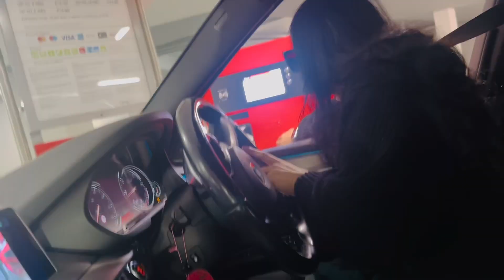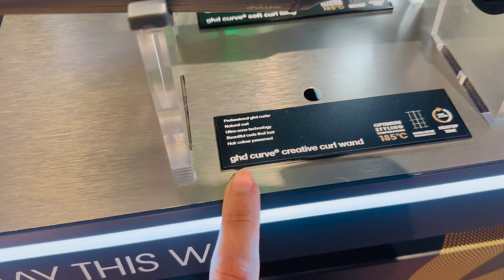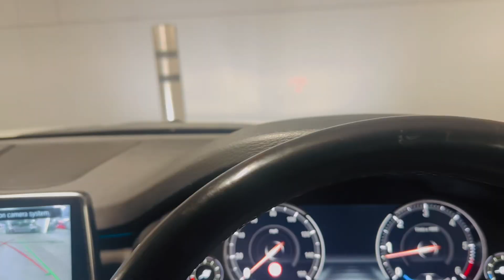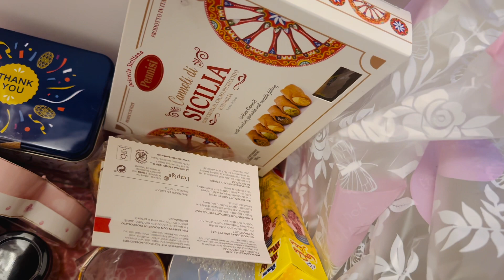Best Hair Serum// Shopping for Holidays// Tawa Chicken In Dinner/ Kya Kya Shopping ki Ajj/ Mona Amir